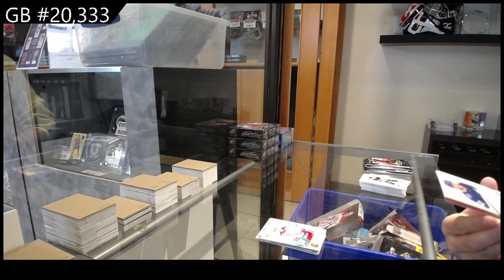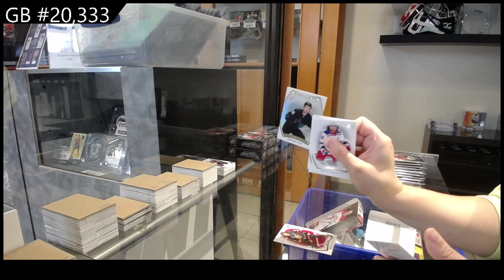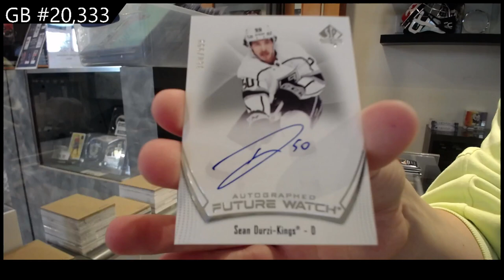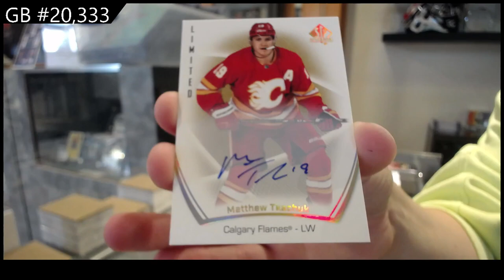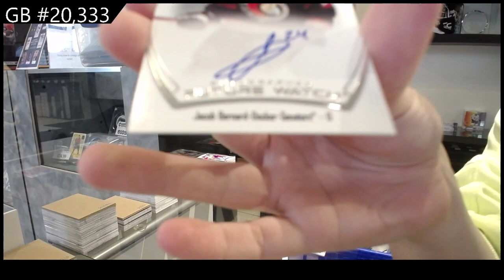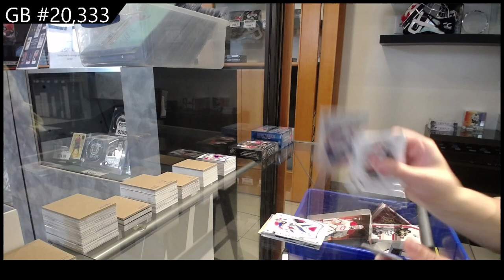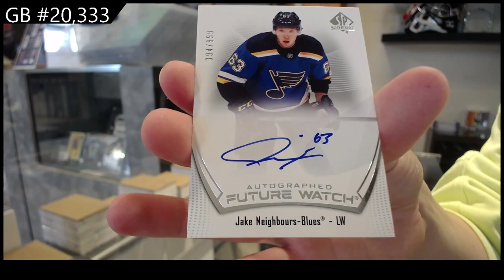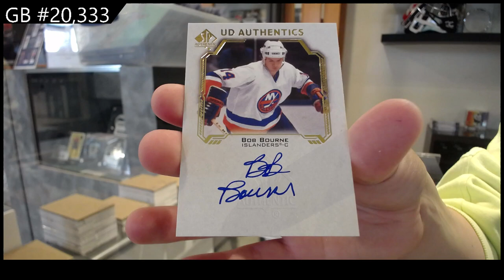2021-22 Upper Deck SP Authentic Hockey 4 Box Break - C&C #20,333